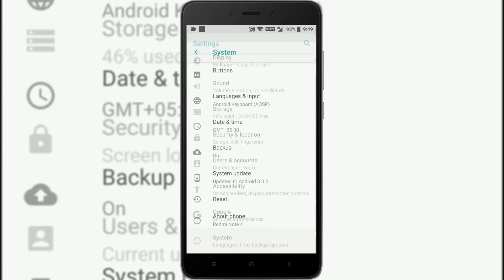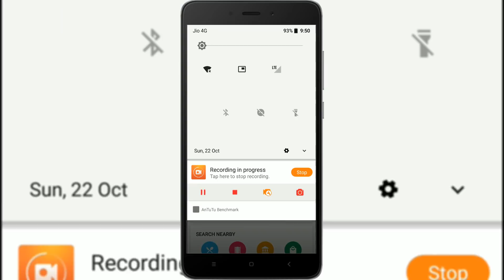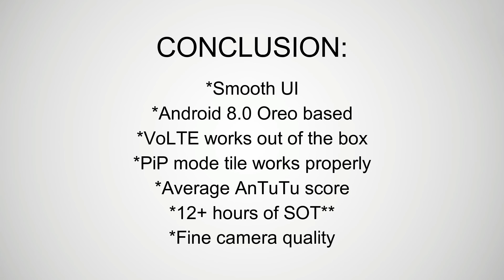LINEAGE OS 15 | ANDROID 8.0 OREO [ VoLTE | PiP | Camera | Battery | Benchmark ] [ RN4 ]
Full review of Lineage OS 15 based on Android 8.0 Oreo for Redmi Note 4 Snapdragon (mido). Here are some of its highlights:

*Smooth UI

*Android 8.0 Oreo based

*VoLTE works out of the box

*PiP mode tile works properly

*Average AnTuTu score

*12+ hours of SOT**

*Fine camera quality

Can be used as a daily driver? : YES
(**SOT is approximated and varies from user to user)

Connect on
*NEW* Telegram group for discussion

Credits: abhishek987